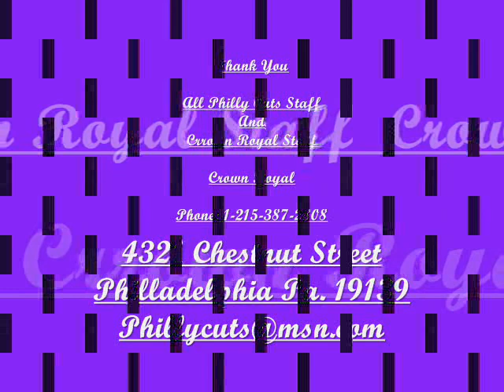Philly Cuts Crown Royal Party